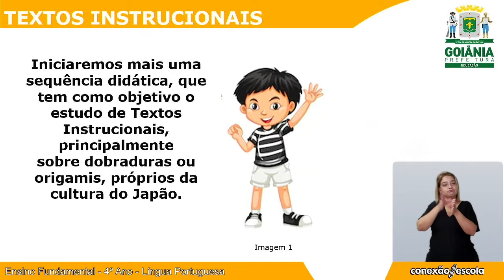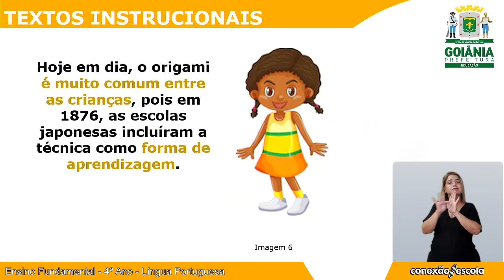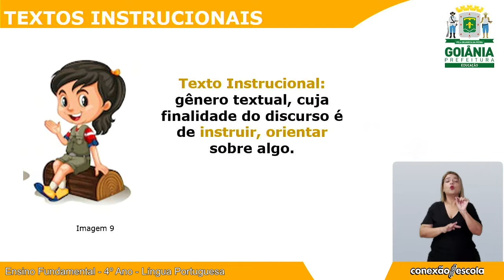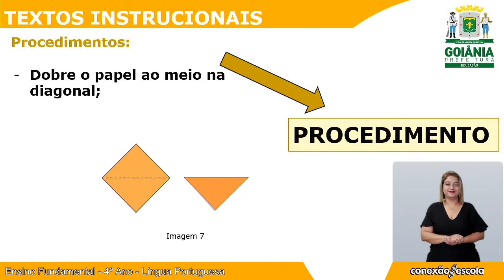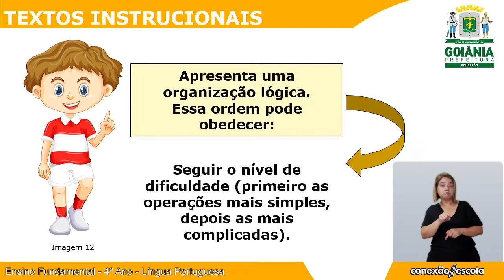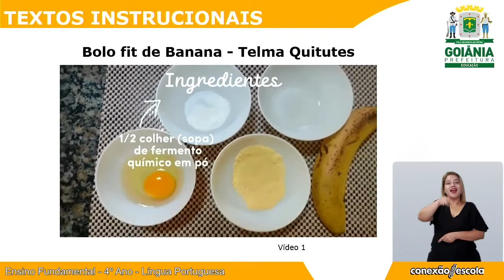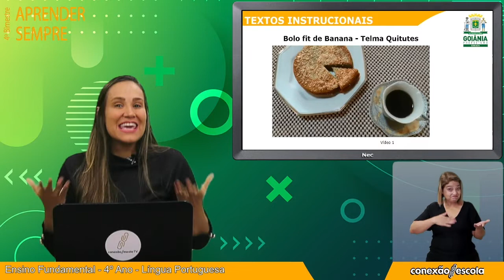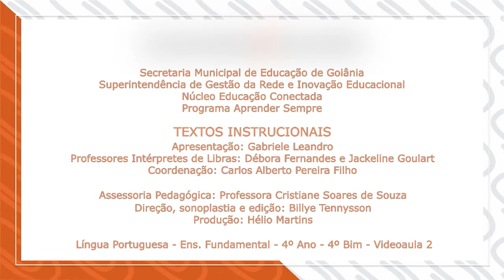Aprender Sempre - L. Portuguesa - 4º Ano - 4º Bim - Videoaula 2 - TEXTOS INSTRUCIONAIS